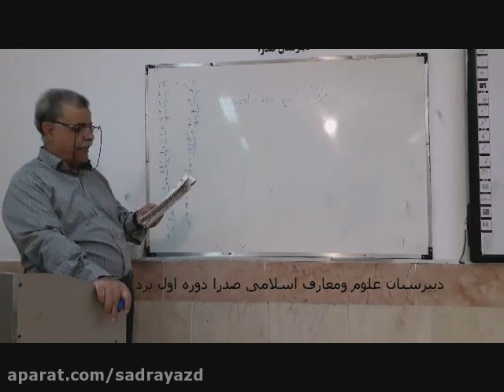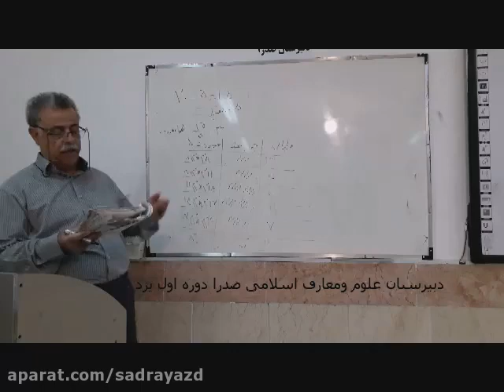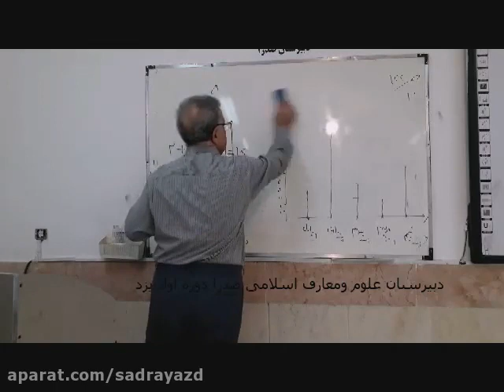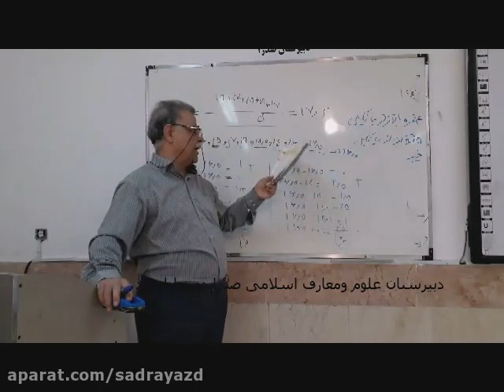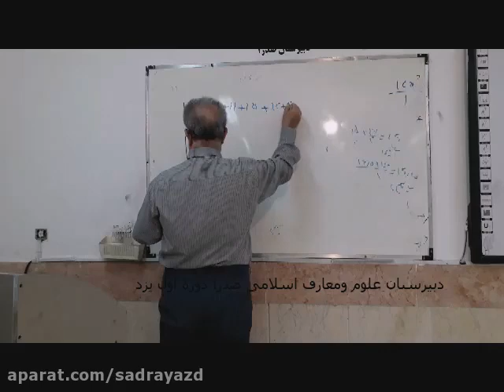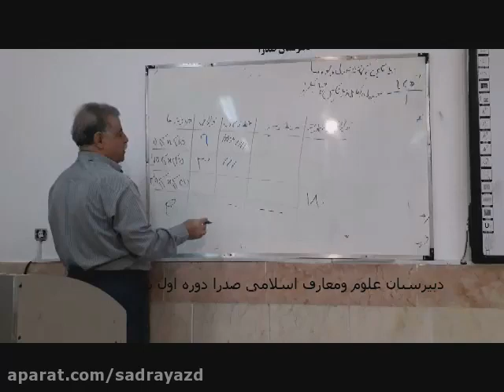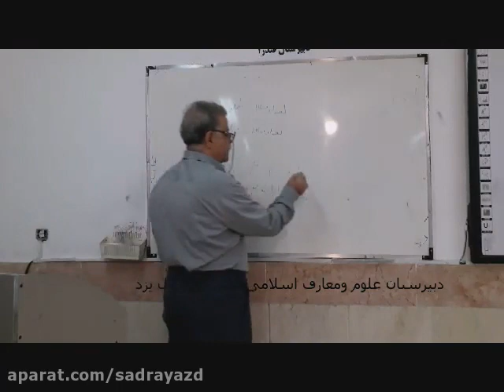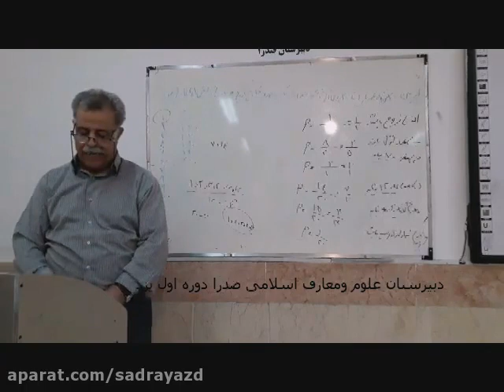Physics online class solving difficult problems for students by professors at the Uni of Biden